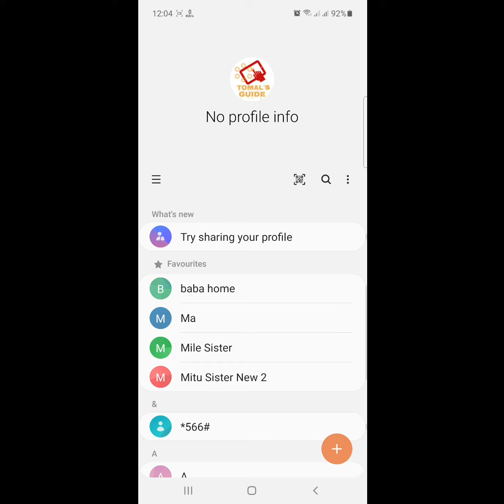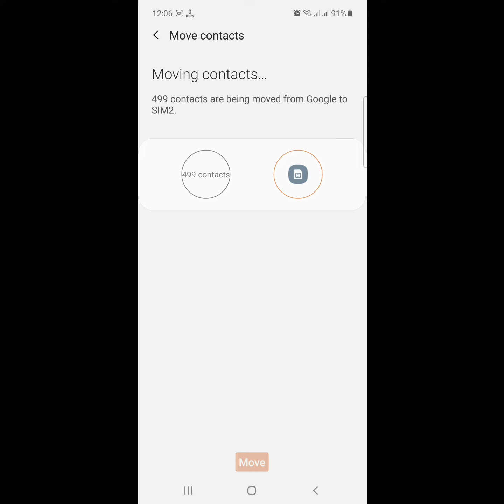how to transfer contacts from android to sim card